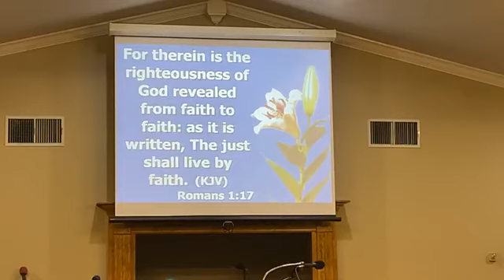"Giants To Face" - Bishop Morrison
2 Cor. 4:8
Romans 1:17